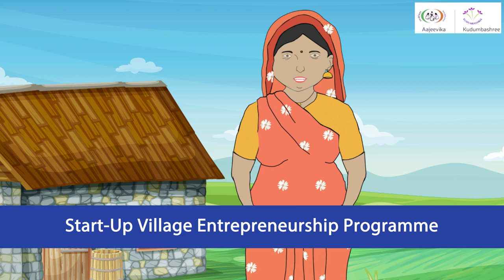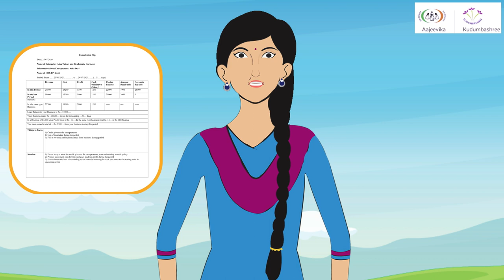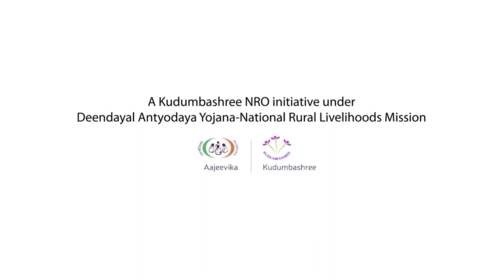Introduction to Start-up Village Entrepreneurship Programme (SVEP)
**INTRODUCTORY VIDEO TO SVEP**

Aajeevika, Deendayal Antyodaya Yojana- National Rural Livelihood Mission (DAY-NRLM) was launched by the Ministry of Rural Development (MoRD) Government of India in June 2011 with an objective to promote community-based organisations for enabling rural poor to increase household income through livelihood options and promoting access to financial services.
Under DAY-NRLM Start-Up -Village Entrepreneurship Programme (SVEP) is an exclusive intervention that focuses on the promotion of nano and micro-enterprises in the rural landscape across India. The programme is being implemented through the Community Based Organisations (CBO) setup of the women Self Help Group (SHG) network
It offers support services to the first generation entrepreneurs by placing a trained cadre of youth, selected from the same villages, as Community Resource Person for Enterprise Promotion (CRP-EP). Similar to the practice under DAY-NRLM this cadre was also embedded in the community level where they are expected to work under the supervision of CBO leadership.